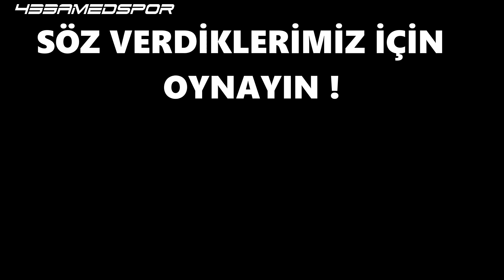Maça Doğru Haydi Amed Maça Söz Verdiklerimiz İçin